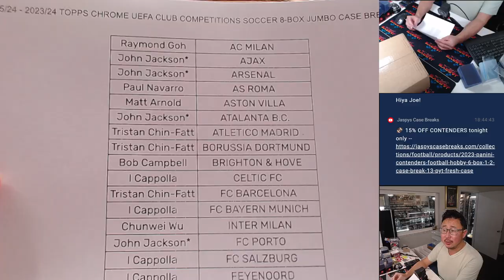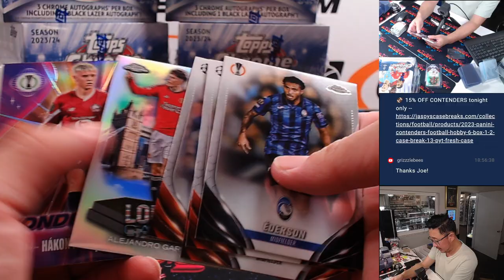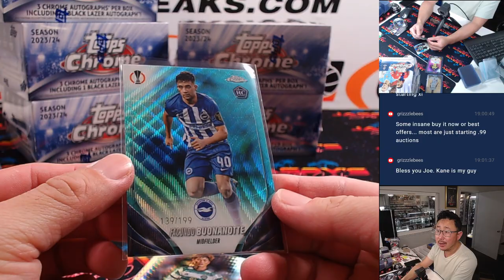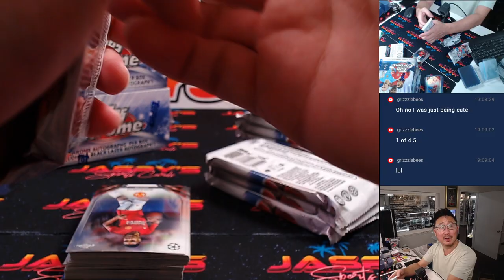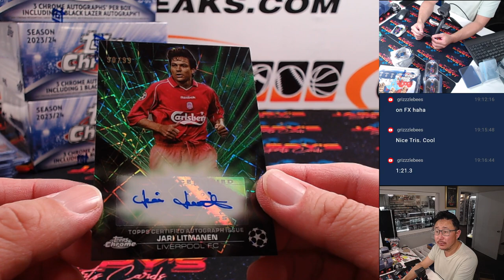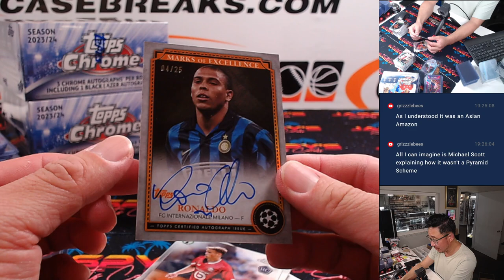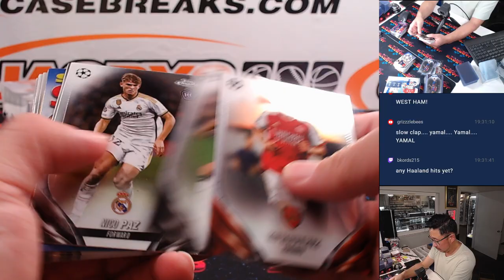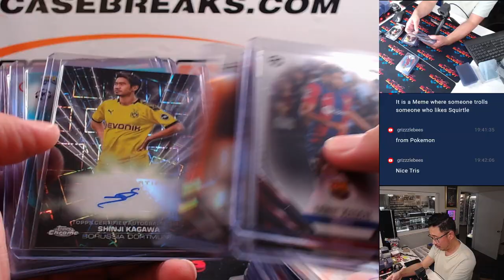Th, 07/25/24 - 2023/24 TOPPS CHROME UEFA CLUB COMPETITIONS SOCCER 8-BOX JUMBO CASE BREAK #3 *PYT*